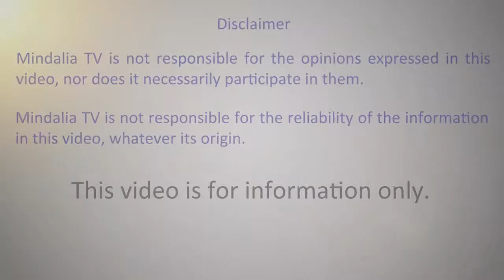Suzanne Powell defends the effectiveness of resetting in addiction therapy and free will disorders.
Suzanne Powell was born In Northern Ireland. Currently living in Madrid, she left her homeland with a daunting medical prognosis determined to follow her heart, fully convinced that a miracle she could share with the world awaited. She has dedicated her life to studying and working with complementary health therapies and natural medicine.
She currently gives lectures, support talks and has written several books: Conexión con el Alma, Alimentación consciente, Menús conscientes, El reset colectivo, Atévete a ser tu maestro.
She is the president of The Zen Foundation Service with Love, an non-profit organization which strives to facilitate holistic education, breaking free from old paradigms, based on ethical models and unconditional love.
Suzanne Powell is a highly regarded expert on complementary health therapies and a much-demanded lecturer both in Spain and in Spanish speaking countries. She coaches Zen courses which are based on the control of the Nervous System through conscious breathing, meditation and the simple use of the so-called “Zen Taps” (Toques Zen), which stimulate the chakras (energy points) eliminating possible blockages and allowing an appropriate flow of vital energy.